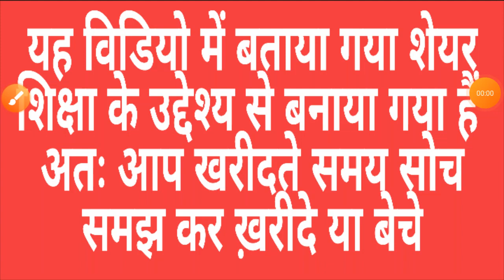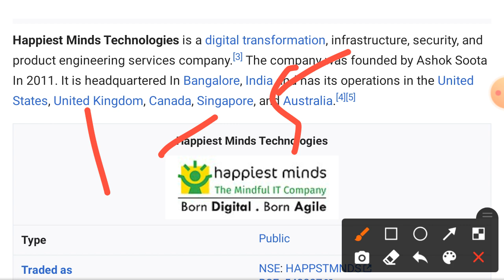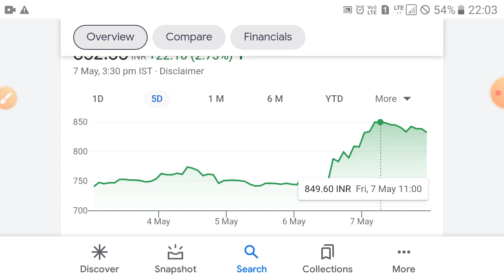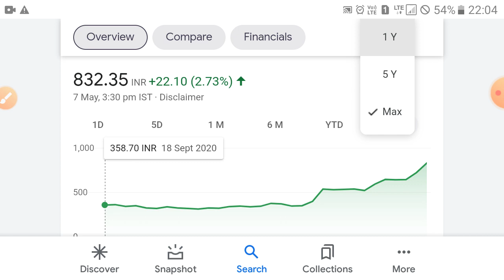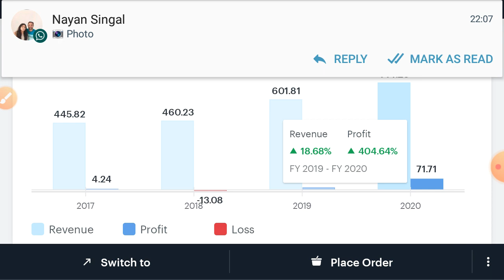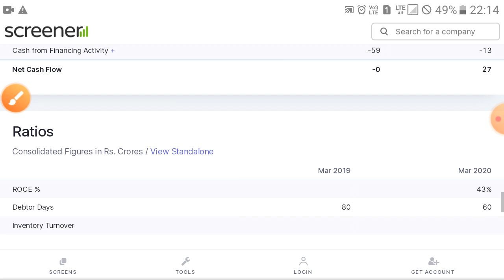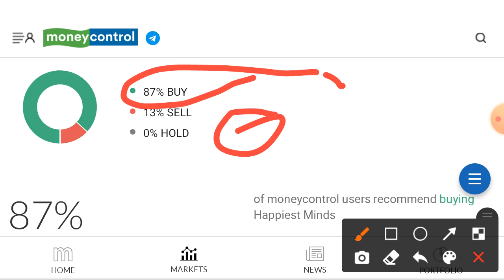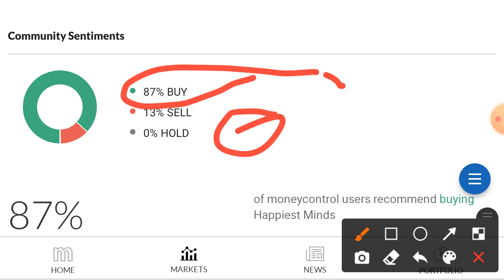Happiest Minds || भविष्य मे tcs और infosys बाप बनेगा , 2शेयर हर महिने ख़रीदे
यह विडियो में बताया गया शेयर शिक्षा के उद्देश्य से बनाया गया हैं
  अतः आप खरीदते समय सोच समझ कर ख़रीदे या बेचे